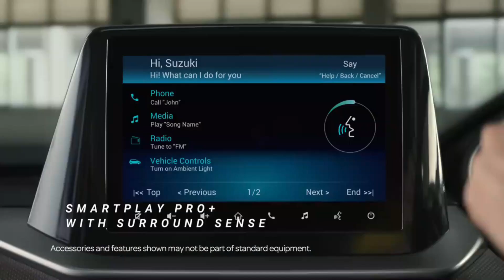Maruti Suzuki Brezza 2023 new | Base model new brezza | Rwing